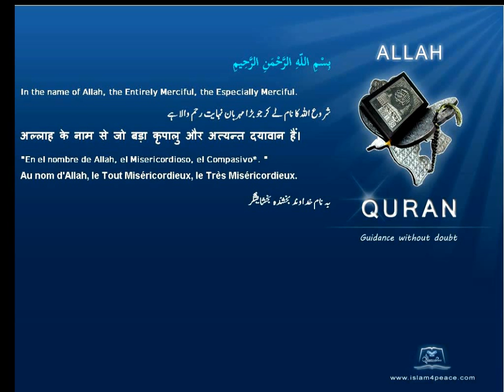Quran Turkish Only 105 الفيل Al Fil The ElephantMeccan Islam4Peace com